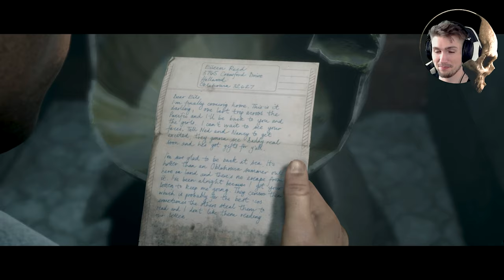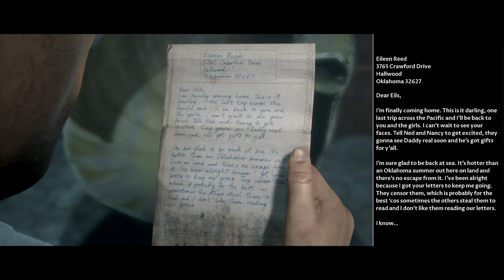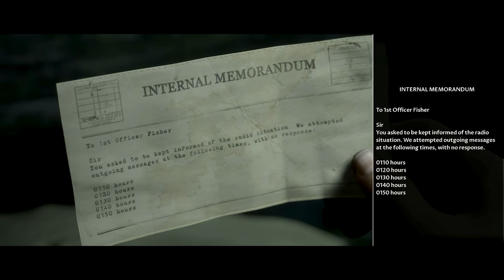Let's Play - Man of Medan [PS4] The Noises - Part 04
Man of Medan Gameplay (Console/Ps4)

Songs
Intro: Toccata in D minor - Bach